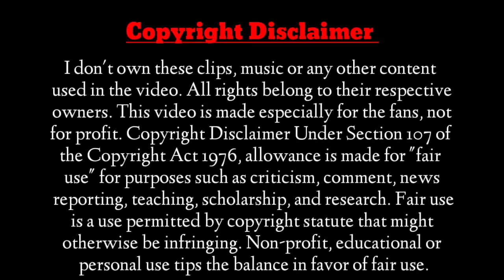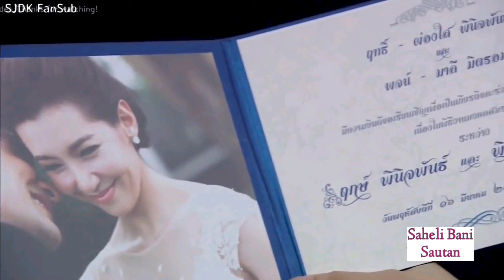She tries to Seduce her own friend's Husband with her Sexy looks||My Cheater Husband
Hello Cuties 😍
This is My Official Channel
🔥DRAMA SERIES 🔥

Storyline:-

The story is of a Simple Kind-hearted girl who is very happy in her life with her husband until her witch friend's footsteps do not come in her life, as soon as he comes, she seduces her own friend's husband and destroys her marriage life💔
Will her friend ruin her life or will she be able to save her married life in time🤔🤔🤔

K drama
Kdrama in hindi
Netflix series
Cdrama
Cdrama in hindi
Thai drama
Thai drama in hindi explained
Thai drama in hindi
Drama serial
Drama series
My secret Zone
My secret Zone in Hindi Urdu dubbed
My secret Zone in Hindi explained
Drama
New romantic drama
New romance comedy drama
School to college life love story
School love story
Japanese drama in hindi
Romantic dramas
BTS
always have always will new chinese drama in hindi
New chinese drama in eng sub

I use only images in videos just for better understanding of my Audience. Please kindly consider my efforts and I will be happy to share my revenew or if u have problems with my videos kindly inform me please.